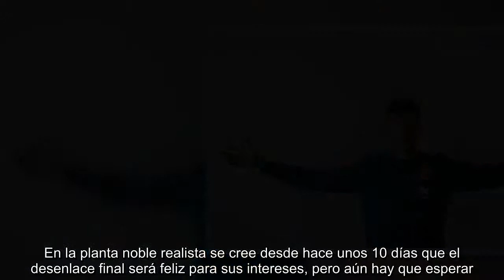La Real espera que el culebrón Merino tenga esta semana final feliz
La semana que arranca mañana se presenta decisiva para conocer si Mikel Merino será el primer fichaje de la Real Sociedad para la temporada 2018-19 o el centrocampista navarro elegirá alguno de los otros clubes que parecen estar interesados en su contratación. En la entidad de Anoeta hay moderado optimismo de terminar con éxito la negociación, pero hasta que no esté cerrada al cien por cien no se fían de las opciones del resto de pretendientes.Mikel Merino es el objetivo de la Real del que más se viene hablando desde hace semanas, puede que porque es en el que más dinero están poniendo sobre la mesa o quizás porque es el único verdadero que ha trascendido, lo cierto es que el culebrón parece tener visos de vivir en estos próximos días su último capítulo. En la planta noble realista se cree desde hace unos 10 días que el desenlace final será feliz para sus intereses, pero aún hay que esperar.El club txuriurdin cree que su oferta económica al futbolista y al Newcastle pueden tener muchos...